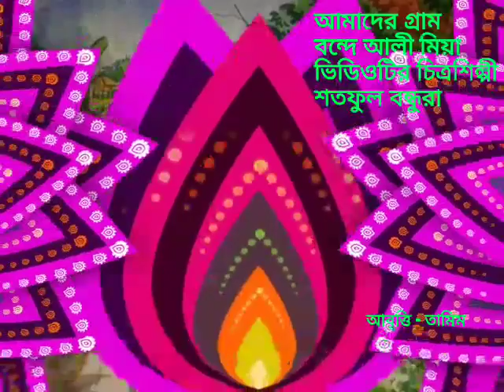🌸 Amader Gram Khani Sobir Moton আমাদের গ্রামখানি ছবির মতোন বন্দে আলী মিয়া ছেলেবেলার ছড়া Chelebela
🏵 Amader Gram Khani Sobir Moton
 আমাদের গ্রামখানি ছবির মতোন
 বন্দে আলী মিয়া।

Abbriti 🌼 আবৃত্তি 🌼 Abritti
মেহেদী হাসান তামিম
Mehedi Hassan Tamim
Bangla Kobita Abbritti New HD video

Abbriti 🌹 আবৃত্তি 🌹 Abritti
 মেহেদী হাসান তামিম
 Mehedi Hassan Tamim

ছেলেবেলার ছড়া। Selebelar Sora